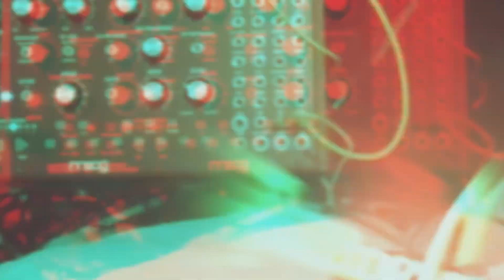I’m so damn tired right now and have an appointment with my shrink at 9am. I want to sleep!